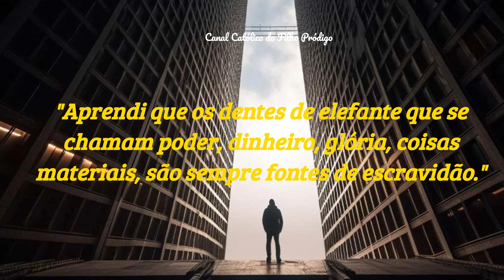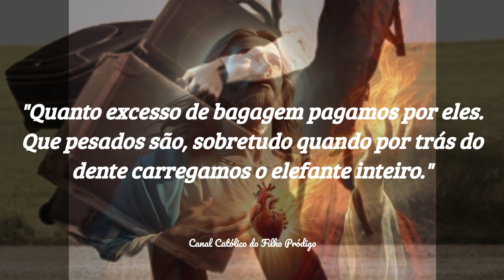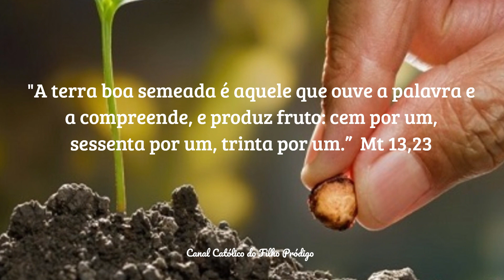Padre EMILIANO TARDIF - O relato do presente de DENTE DE ELEFANTE e os problemas causados na África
O relato de um padre missionário que ganhou um presente inusitado e teve de lidar com uma série de complicações inesperadas...

O Padre Emiliano Tardif MSC,  era canadense e após sua ordenação exerceu seu sacerdócio na República Dominicana. Ficou muito conhecido por seu ministério junto aos leigos da Renovação Carismática Católica rezando pela cura. São inúmeros os testemunhos de milagres através de suas orações. Ele morreu em 1999.

Este trecho foi extraído do livro Jesus está vivo, escrito por Padre Emiliano Tardif e José H. Prado Flores, elas Edições Loyola.